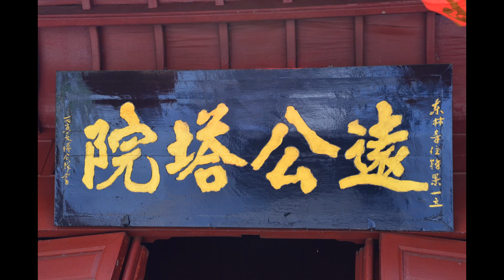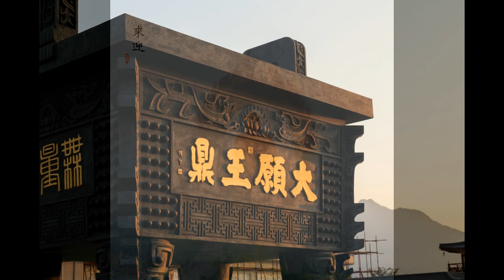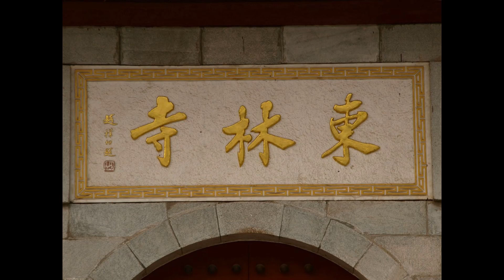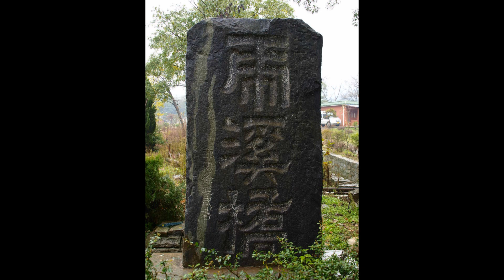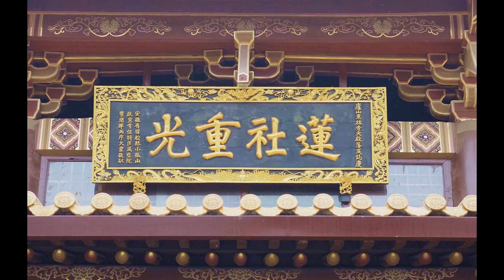天台傳燈大師《淨土生無生論》第13講【音頻】2019年-廬山東林寺大安法師講述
《淨土生無生論》第13講【音頻】2019年-廬山東林寺大安法師講述

【大安法師講於2019年東林淨土學院首屆研習班】
講題：淨土生無生論（天台山幽溪沙門傳燈撰）
主講：大安法師
時間：2019年
地點：廬山東林寺